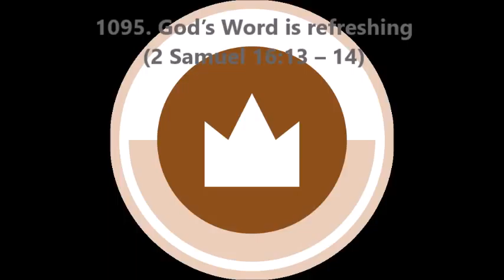1095. God’s Word is refreshing (2 Samuel 16:13–14)